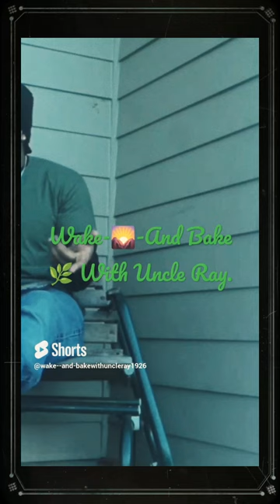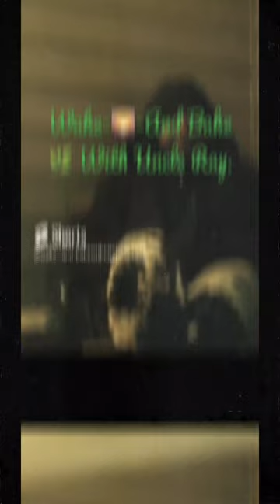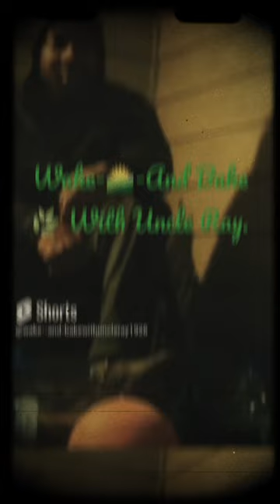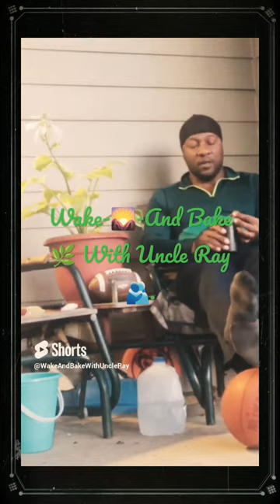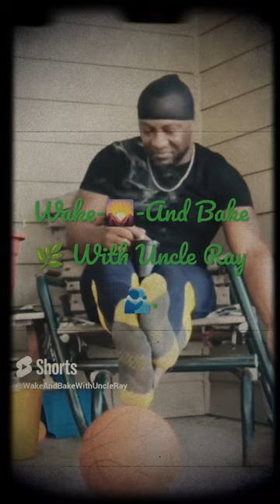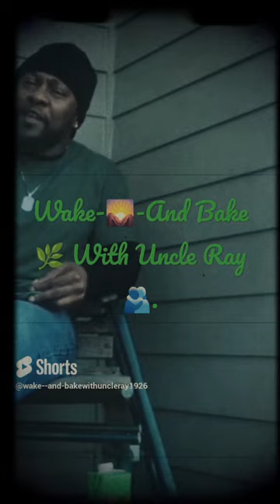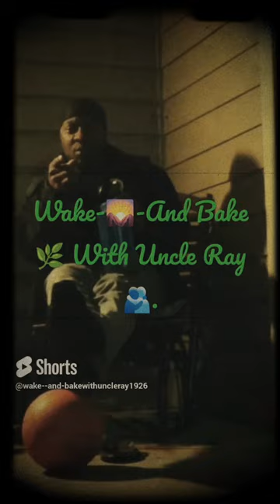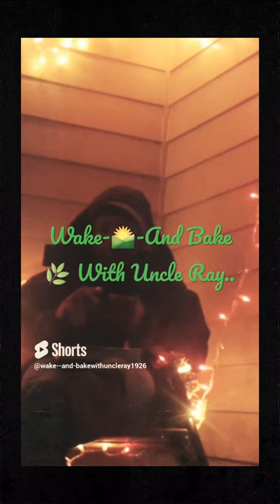"Wake-🌄-And Bake🌿With Uncle Ray"🫂 (Marathon)🏃healthisthenewwealth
"Health❤And Wellness🌿With Uncle Ray"🫂